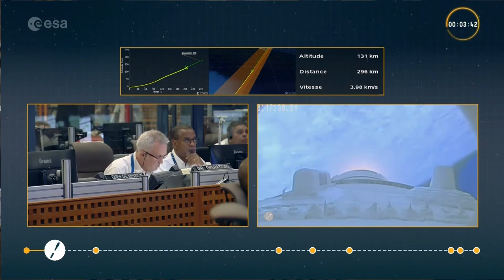Watch ESA's Vega-C Launch! (Inaugural Flight)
See ESA launch its Vega-C rocket into orbit for the very first time. The rocket is carrying payloads for a scientific mission.